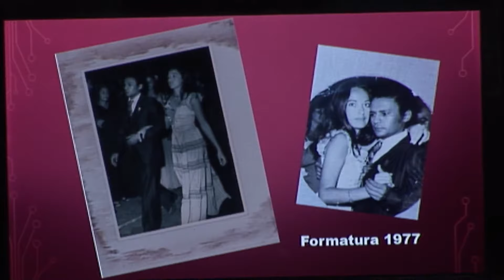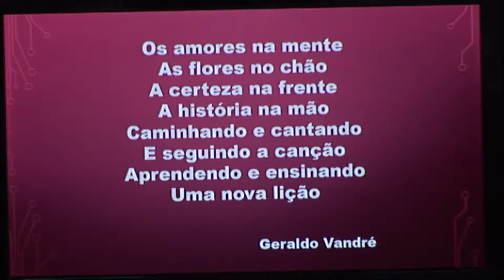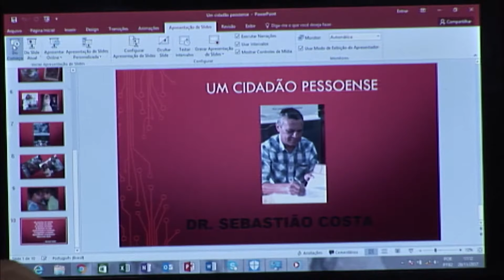SESSÃO SOLENE = Homenagem ao Dr. Sebastião de Oliveira Costa 28 11 2017